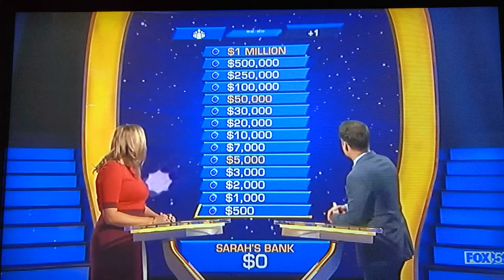First Question Wrong on "Who Wants To Be a Millionaire"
Seriously?!?! How could someone get this wrong? 😬 Common sense has to tell you something, even if you've never played golf or watched it on TV. How could you reach the ball in the hole if it's that deep?